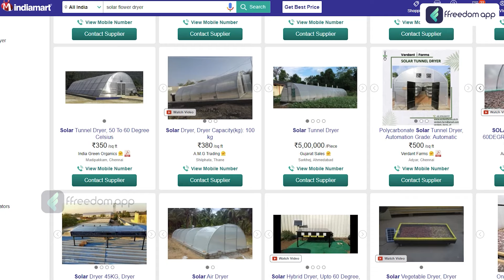Rose Petals Business | Best Business With Low Investment | Flower Business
📚 Related Courses 📚

Timestamp
0:01 - Introduction